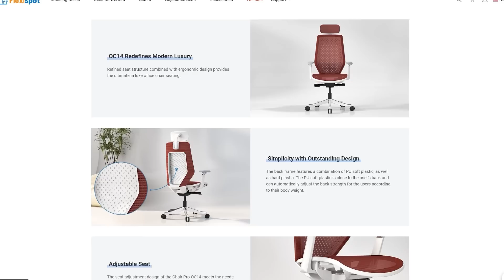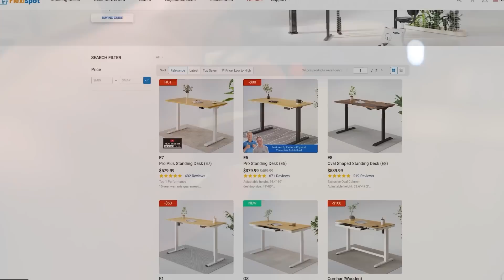Will I Be Playing Dragonflight?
In this video I discuss whether or not I will be returning for the new WoW expansion: Dragonflight. I share opinions on FFXIV and WoW, providing some personal feelings on my enjoyment of both games.